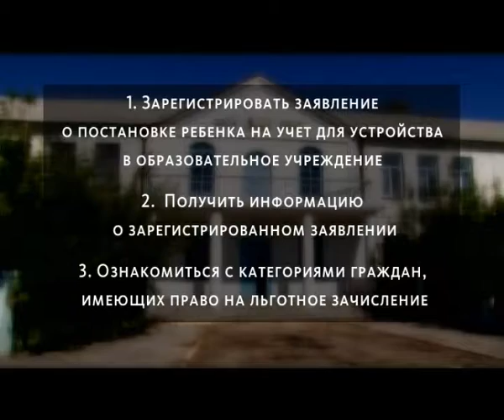В Алтайском крае можно без труда подать заявление на поступление ребенка в первый клас